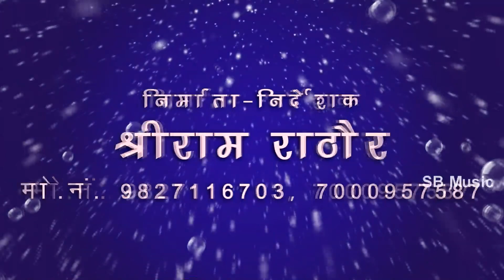aaj din haave khas | यशवंत लहरे | आज दिन हावे खास | yashwant lahre | cg song | SB 2020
Song : aaj din haave khas
गीत : आज दिन हावे खास
Album :
एल्बम :
Male Singer : yashwant lahre
गायक : यशवंत लहरे
Female Singer :
गायिका :
Lyrics : yashwant lahre
गीतकार  यशवंत लहरे :
Music Director :
संगीतकार :
Producer : Shri Ram Rathore
निर्माता : श्रीराम राठौर
Director : Shri Ram Rathore
निर्देशक : श्रीराम राठौर
Recordist : Nanki ji
रिकॉडिस्ट : ननकीजी
सर्वाधिकार सुरक्षित है : एस.बी.म्यूजिक इंटरटेनमेंट्स छत्तीसगढ़, भारत